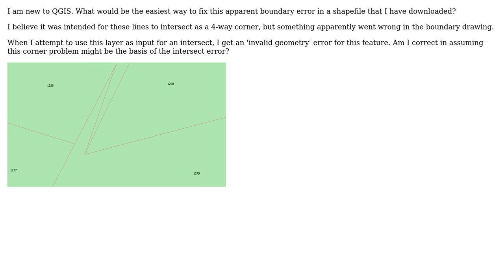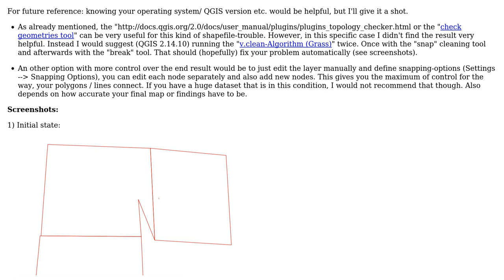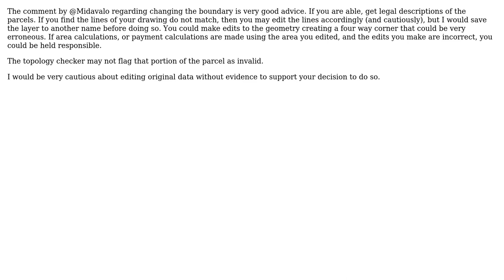GIS: Easiest fix for polygon corner error in QGIS? (2 Solutions!!)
GIS: Easiest fix for polygon corner error in QGIS?

With thanks & praise to God, and with thanks to the many people who have made this project possible! | Content (except music & images) licensed under CC BY-SA | Music | Images & others | With thanks to user Midavalo user LAttitude user jbgramm user Jason and the Stack Exchange Network Trademarks are property of their respective owners. You are responsible for your own actions.